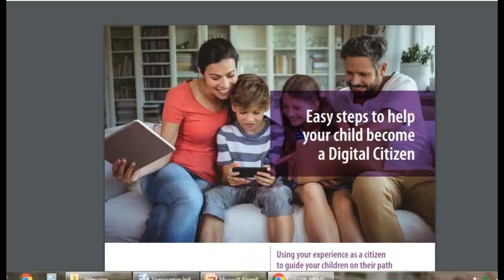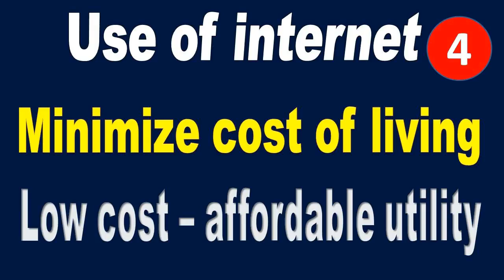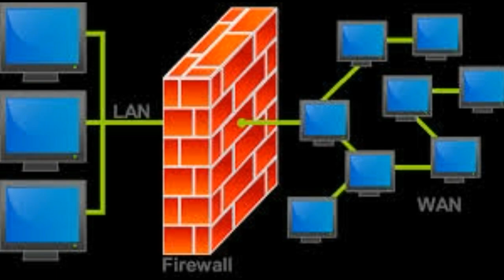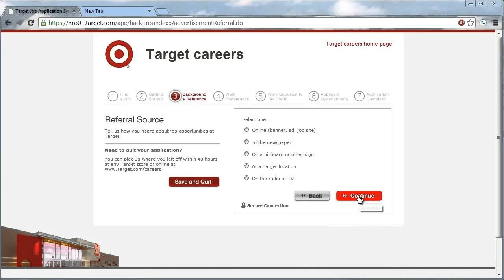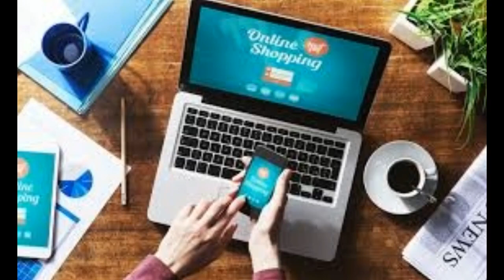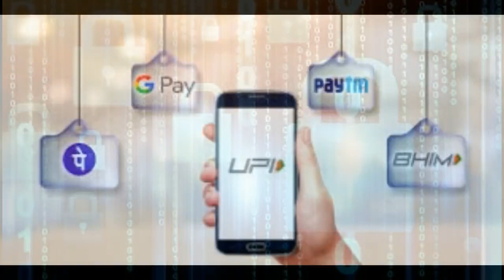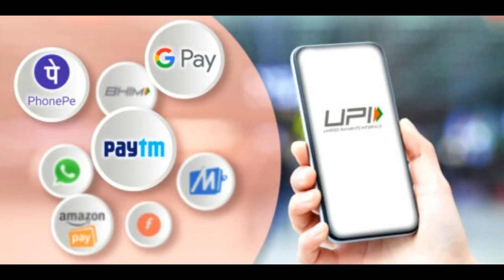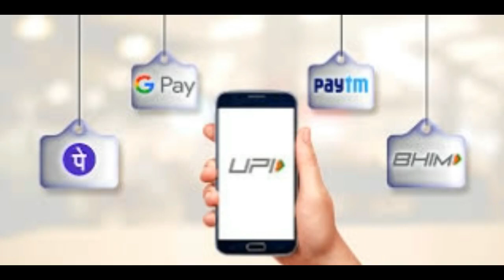अब हर EX-SERVICEMAN को बनना होगा DIGITAL | जानिए क्यों और कैसे बनें डिजिटल ESM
Journey towards a Digital era for Exserviceman.  अब हर EX-SERVICEMAN को बनना होगा DIGITAL | जानिए क्यों और कैसे बनें डिजिटल ESM. All updates regarding Exservicemen and pensioners related to pension, DA/DR, employment, other allowances and facilities or benefit applicable to the retired personnels are available in these videos.